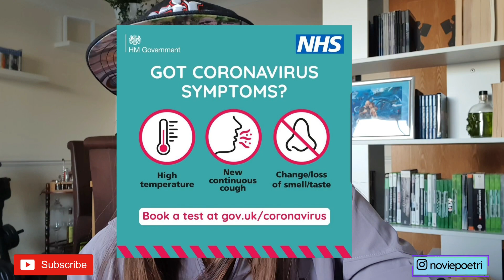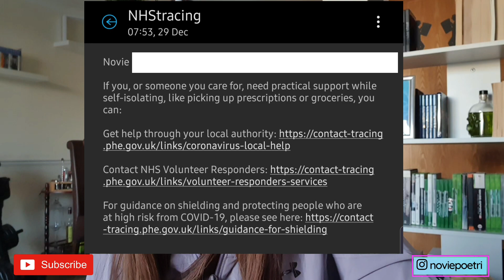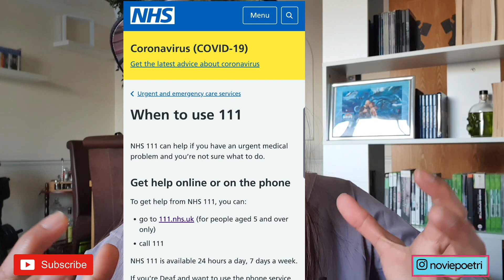Pengalaman Positif COVID19 di London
Hi!

Beberapa pertengahan Desember tahun lalu, gue sama suami gue positif COVID19. Bagaimana penanganan pasien positif COVID19 di Inggris?

Simak pengalaman gue selama positif COVID19 kemarin ya!

No Cry : Fasion